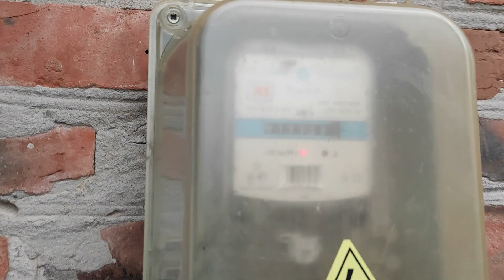Огляд затишного будиноку в селищі Іванків Вишгородського району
Огляд Затишний будинок в селищі Іванків Вишгородського району. Продаж
Ціна: 13 (було 15 )тисяч доларів без комісії для покупця.
Селище Іванків, Вишгородський район, до Києва 70 км
До лісу 500 метрів, ДО річки 3 км
Невеличкий будинок, стан -  житловий
Ділянка 10 соток, приватизована
- Електрика проведена в будинок та до літньої кухні.
- Опалення - парове опалення від газу та пічне.
- Вода - централізоване водопостачання.
- Каналізація - септик.
- Інтернет доступний по вулиці та можливо підключити його в будинок.

Секретна Viber спільнота, де публікуються актуальні оголошення про об'єкти нерухомості у Київській області без комісії для покупця
Долучайтесь

Огляди нерухомості у Вишгородському районі
Будинки, ділянки, дачі, комерція
Зібрана інформація допоможе вам більше дізнатися про нерухомість